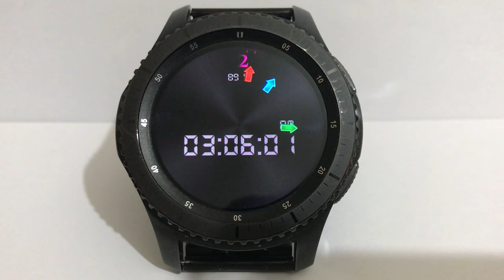MULTI COLOR DIAL SHINE 2